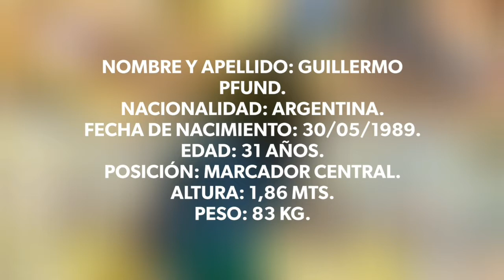GUILLERMO PFUND (COMUNICACIONES Y OLIMPO)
Video compacto de Guillermo Pfund. Defensor central. Actualmente se encuentra con el pase en su poder.

¡¡¡Muchísimas gracias Guille por la confianza!!!

Edición: Juan Cruz Hernandez.